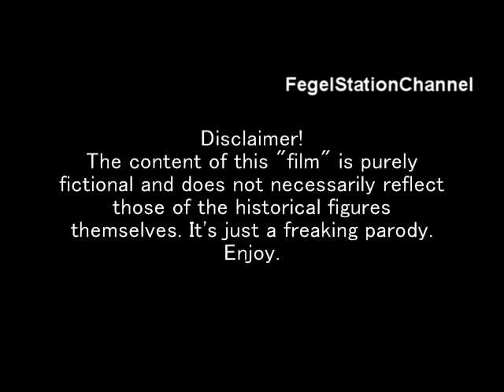Fegelein blows up Hitler's car (READ DESCRIPTION!)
Who supplied Fegelein the explosives? The answer depends on your interpretation, like a David Lynch movie.
Footage from: 633 Squadron by Walter Grauman.